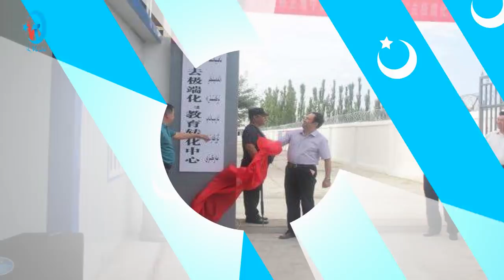آخر مستجدات في تركستان الشرقية من قناة تركستان(10.08.2018)